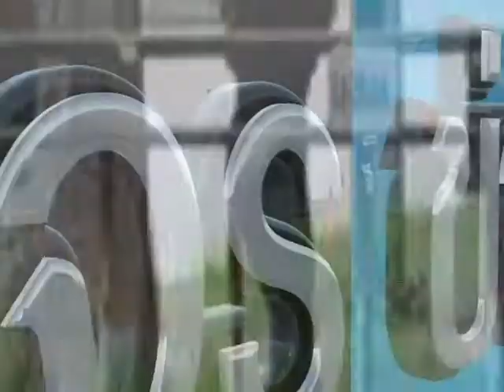"งบ3.3ล.ล.สู่ยุทธศาสตร์20ปี"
แม้จะมีภาพตัดแทรก สมาชิกนั่งฟังจนหลับ หรือ งบนอนมา..แต่ก็ถือว่าการใช้เวลา 2 ชม.บนเวทีงบประมาณของ"นายกฯลุงตู่" ดูจะได้แต้ม กับการอธิบายความ เป้าหมายการทำงบ 62 ที่ตั้งไว้สูงแบบไม่เคยมีมาก่อนที่ 3.3 ล้านล้านบาทรายจ่ายลงทุน 6 แสนล้านบาท โดยมีการแยกงบเพื่อ"อนาคต"ตามยุทธ์ศาสตร์ชาติ 20 ปี 7 ด้าน คือ ความมั่นคง 329,239.6 ล้านบาท การสร้างความสามารถในการแข่งขันของประเทศ 406,496 ล้านบาท การพัฒนาและเสริมสร้างศักยภาพคน 560,884.9 ล้านบาท ด้านการแก้ไขปัญหาความยากจน ลดความเหลื่อมล้ำและสร้างการเติบโตจากภายใน 397,581.4 ล้านบาท ด้านการจัดการน้ำและสร้างการเติบโตบนคุณภาพชีวิตที่เป็นมิตรกับสิ่งแวดล้อมอย่างยั่งยืน 117,266 ล้านบาท ด้านการปรับสมดุลและพัฒนาระบบบริหารจัดการภาครัฐ 838,422.2 ล้านบาท รายการค่าดำเนินการภาครัฐ 350,109.9 ล้านบาท... ที่เท่ากับว่ารัฐบาล "นายกลุงตู่" ปฏิรูปการจัดงบประมาณแบบทูเวย์และวางยาว ทั้งจากล่างขึ้นบนและบนลงล่างจากการยิงงบตรงลงพื้นที่ โดยมีการวางแพลนยุทธศาสตร์ชาติ 20 ปี อย่างเป็นรูปธรรมจับต้องได้ทั้งแผนงานและการวางงบประมาณ ที่เป็นการขีดเส้นเริ่มต้นให้การจัดทำงบครั้งต่อไปรัฐบาลหน้าต้องเดินไปตามแนวนี้ไปในตัว